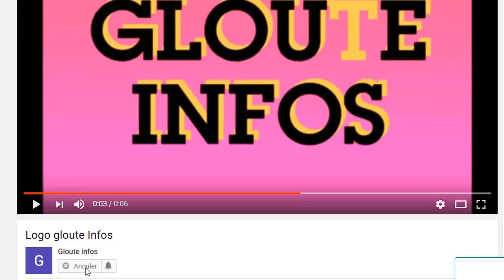Après le choix de Bédié, l'ambassade des États-Unis dément Guillaume Soro et reconnaît Ouattara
Après le choix de Bédié, l'ambassade des États-Unis dément une information et reconnaît Ouattara